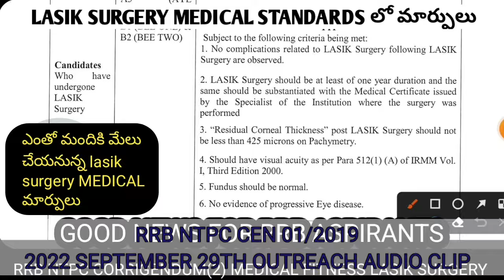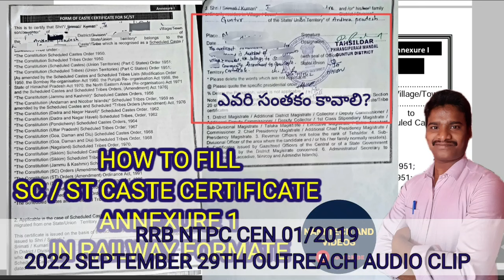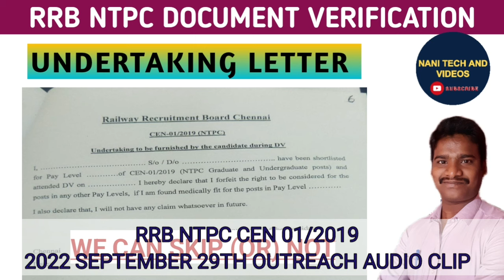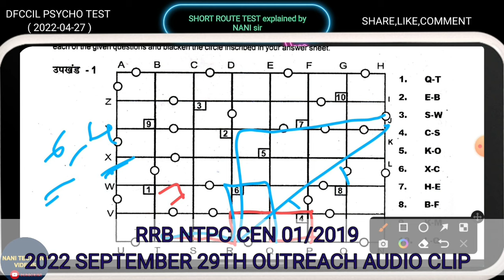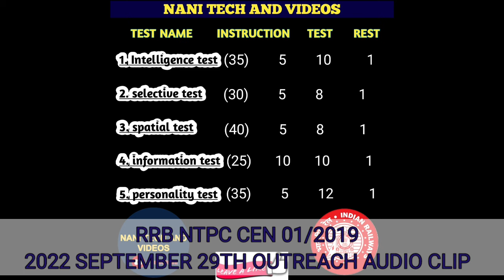RRB NTPC CEN01/2019 OUTREACH CAMP HIGHLIGHTS AND AUDIO CLIP IN HINDI